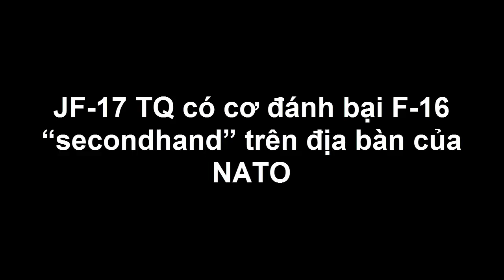Bí Mật Quân Sự - JF 17 TQ Có Cơ "Đánh Bại" F 16 Secondhand Trên Địa Bàn Của NATO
Hãng thông tấn Sofia News của Bulgaria hôm 4/3 cho biết:
Chiếc máy bay 1 chỗ ngồi, 1 động cơ được Pakistan chào hàng để cạnh tranh với các mẫu chiến đấu cơ phương Tây trong chương trình thay thế máy bay chiến đấu MiG-29 “Fulcrum” và Sukhoi Su-25 “Frogfoot” đã già cỗi của Bulgaria.

(❤‿❤) KẾT NỐI